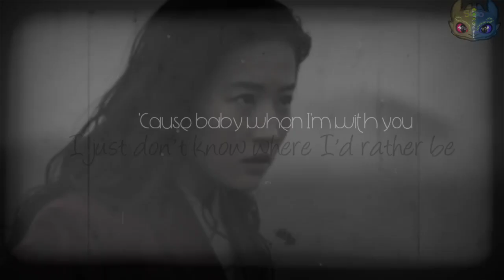mulanspoiler MULAN {TORN} ⚠️ALERT SPOILER⚠️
Info
Time deux hours
Fandom Mulan movie
Editor Kinemaster gold